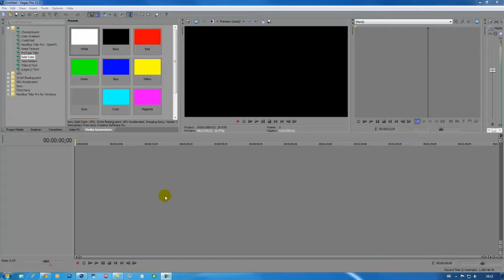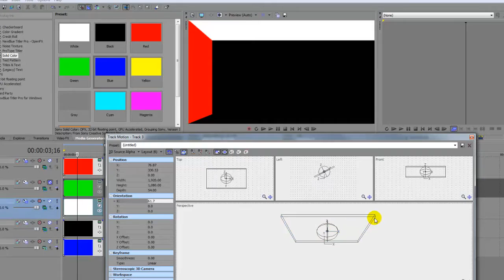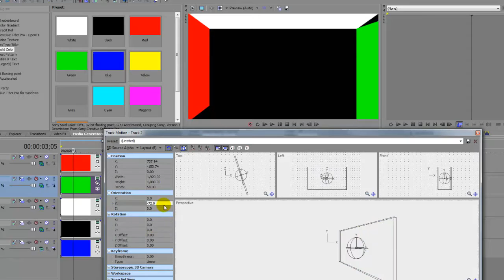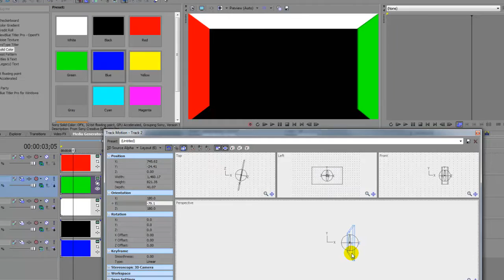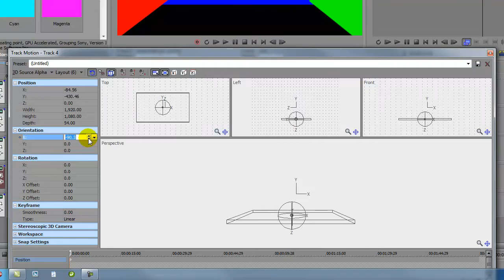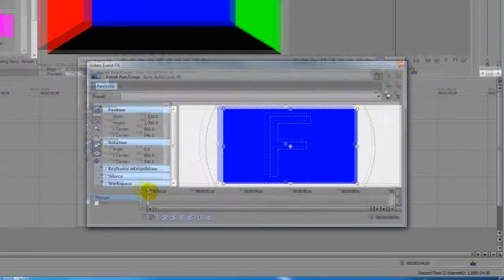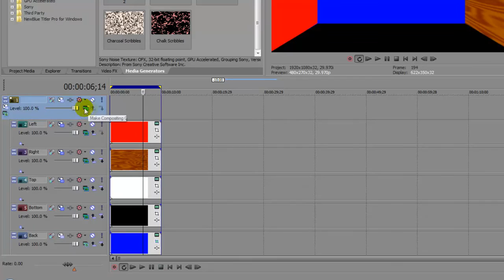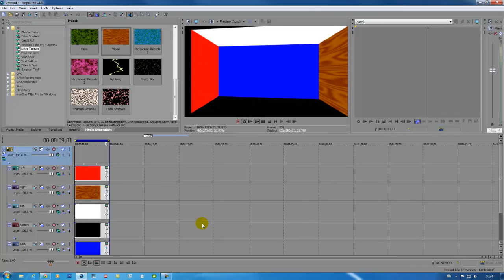Sony Vegas Tutorial how to create a 3D Room animation tutorial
Sony Vegas tutorial how to create a 3D Room animation tutorial with Sony Vegas Pro 11 or other versions of Vegas with 3D compatible like Sony Vegas pro 10 and Sony Vegas movie studio HD platinum 11.

Sony Vegas movie studio HD platinum 11 as 3D